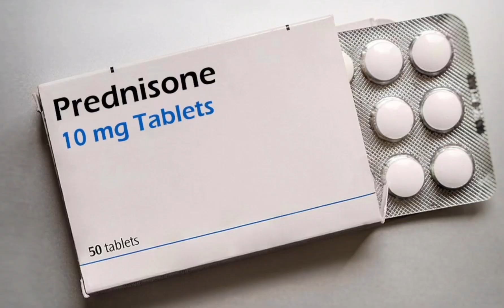Lichen Sclerosus - Part 2 | Cause & Treatment | LS का कारण और इलाज़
Lichen Sclerosus - Part | Cause & Treatment | LS का कारण और इलाज़